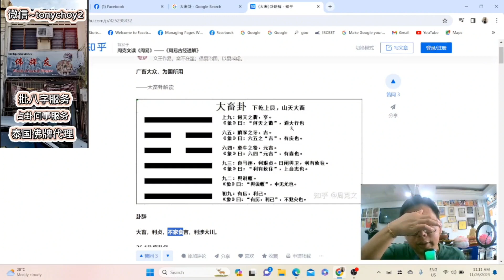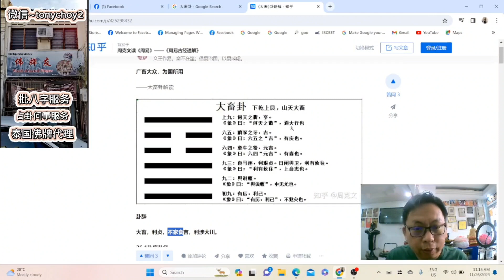易经64卦～26大蓄卦